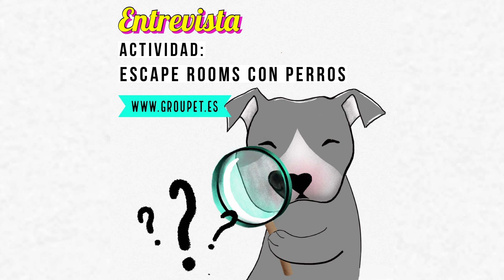Escape room Entrevista, Entrevistamos a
🐶Ocio con perros
🔍Actividad: Escape Rooms con perros

🗓🎄Hoy entrevistamos sobre los escapes room con perros a Raquel de Viajando con Perros y voluntaria de la asociación canina Icanwalk @icanwalkweb  donde, nos explicaran cómo van a ser sus escapes room que van a hacer durante todo el 2022!!

Entrevistamos a:
Raquel de Viajando con perros

🎁Cada día descubriremos una actividad, cada día hasta final de año! 🍇🎊

🐶Quieres encontrar tu actividad?

🍇🕕🎊 y si aún no nos sigues, no esperes más!!

💡Nuestro propósito para el año 2022 es que:
❌ningún 🐶 se quede en casa ☑️ todos los perros salgan con sus familias humanas para hacer cosas con ellos.
☑️ Queremos que descubrir un montón de cosas geniales para hacer con 🐶!! nosotros ya vivimos con nuestro🐶!! faltas tú!!!
☑️ Viváis el hacer cosas con vuestro🐶 y sintáis que es posible y fabuloso! Y realmente son el motor de un tipo de vida increíble🐶🌞